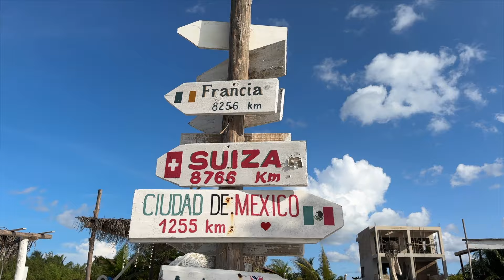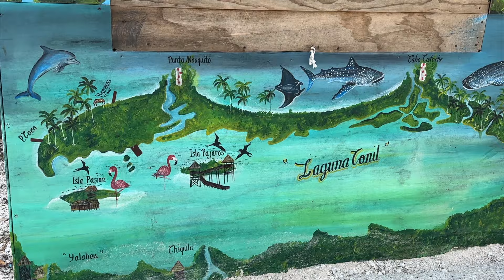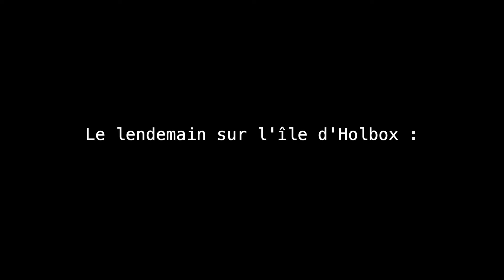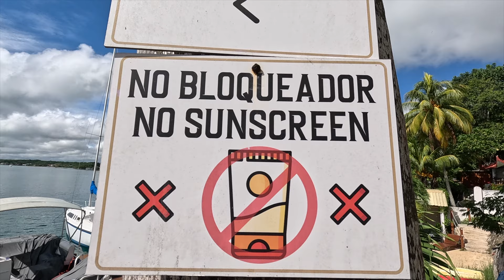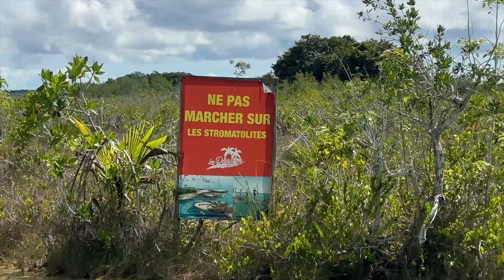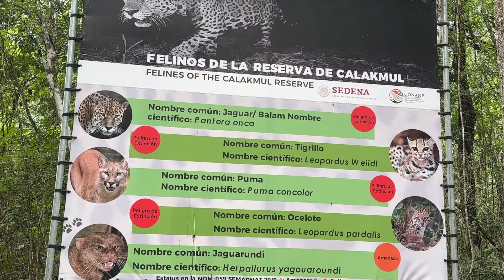La face cachée du Mexique : entre beauté et réalité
🌴 La face cachée du Mexique : entre rêve et désillusion 🌩️

Le Mexique… Ses plages paradisiaques, ses paysages époustouflants, ses cenotes mystérieuses et ses villes colorées. Mais derrière ces cartes postales se cache une autre réalité, souvent oubliée ou ignorée. Dans cette vidéo, je vous emmène dans un voyage qui dépasse les clichés : des beautés naturelles à couper le souffle, mais aussi des problématiques environnementales, sociales et économiques qui méritent d’être racontées.

Au cœur de cet épisode, on parle :
🌿 De l’impact du tourisme de masse et de la déforestation,
⛈️ De tempêtes imprévues et de difficultés de transport,
⚡ Du mouvement zapatiste, une lutte pour les droits des populations indigènes,
🚩 Des zones contrôlées par les narcotrafiquants,
🌎 Et d’une réflexion sur notre rôle de voyageur face à ces enjeux.

Pourquoi cette vidéo est importante ?
Parce qu’il est essentiel de montrer le Mexique tel qu’il est vraiment : un pays aussi fascinant que complexe, où chaque paysage raconte une histoire. Mon but ? Vous faire voyager tout en ouvrant une discussion sur ces réalités parfois difficiles.

00:00 Introduction
00:39 Retour à la vie de backpacker
01:26 L'île d'Holbox et nos échecs
04:56 L'impact des conditions météo en voyage (cénote, chichenitza, Mérida)
11:20 Bacalar et Calakmul : Tourisme et nature, un équilibre fragile
22:24 Le Chiapas, les zapatistes et les narcotrafiquants

🌍 Merci de liker, commenter et partager cette vidéo si elle vous a touché. 🙏